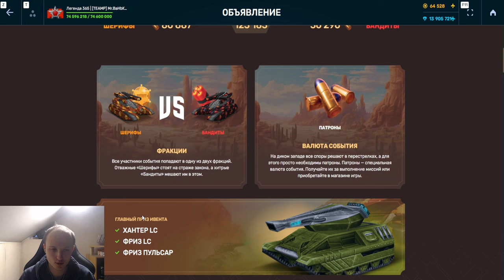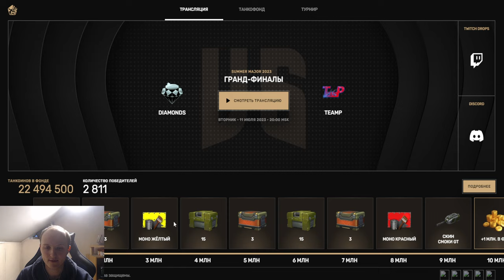ЛУЧШЕЕ ЧТО ЕСТЬ В ИГРЕ! КОГДА СТАРТУЕТ НОВЫЙ ТАНКОФОНД С ЛУЧШИМИ ПРИЗАМИ В ТАНКАХ ОНЛАЙН